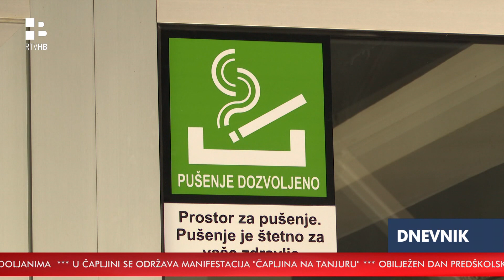RTV HB | Dnevnik / 4.6.2023.